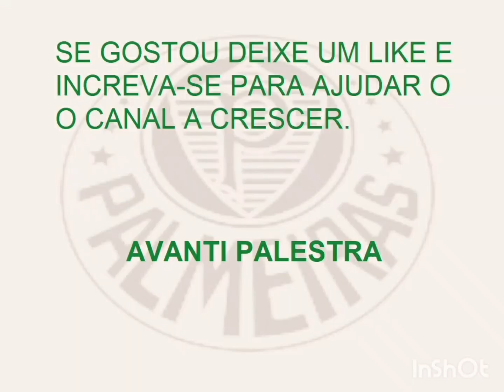Os estrangeiros e seus golaços pelo Palmeiras (Top 6)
O top 6 de hoje traz gols marcados por jogadores estrangeiros que ao longo dos últimos anos vestiram a camisa palmeirense. Confiram 6 belos gols marcados por esses gringos bons de bola.